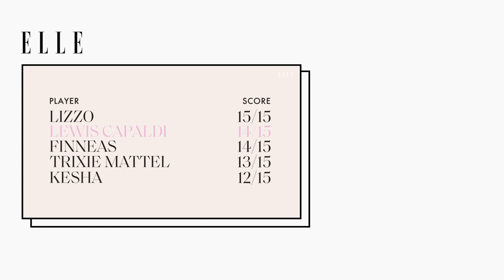Lewis Capaldi Sings Katy Perry, The Beatles and Elton John in a Game of Song Association | ELLE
He sang about love late last year, and it's been a hellish situation ever since. LewisCapaldi — who entered the US charts with "Someone You Loved" in 2018 — graced our ELLE studios and kicked off the week with a new episode of SongAssociation. Tune in as he references Katy Perry's dreams, Elton John's sun, and Niall Horan's hands, in a race against the clock.